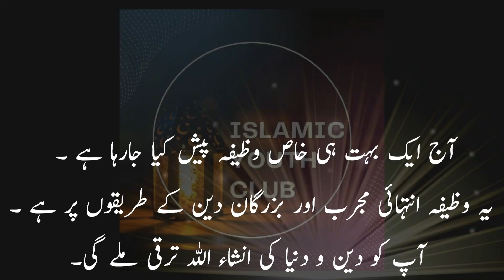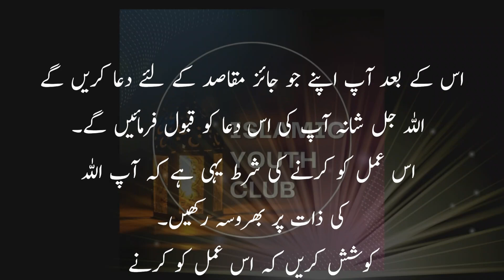👌🏻 Bismillahir Rahmanir Rahim Ka Khas Wazifa 💯 | Bismillah Ka Khas Amal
This YouTube video " 👌🏻 Bismillahir Rahmanir Rahim Ka Khas Wazifa 💯 | Bismillah Ka Khas Amal " features a powerful Wazifa, or prayer, that utilizes the sacred words "Bismillahir Rahmanir Rahim" to seek blessings and guidance from Allah. The video provides step-by-step instructions for performing the Wazifa and explains its significance in Islam. Viewers can learn about the benefits of reciting this powerful prayer and how it can bring positive change to their lives. بسم اللہ کا وظیفہ

wazifa,
bismillah rahman rahim ka wazifa,
bismillah wazifa,
bismillahir rahmanir rahim ka khas wazifa,
wazifa of bismillah,
bismillah sharif ka wazifa,
bismillahir rahmannir raheem,
bismillah ki barkat ka wazifa,
bismillahirrahmanirrahim ka wazifa,
wazifa bismillah,
muhabbat ke liye bismillahir rahmanir rahim ka pawarful wazifa,
bismillah ki fazilat,
bismillah ka wazifa for rizq,
bismillah ka amal,
wazifa of bismillah,
bismillah,
bismilah ka wazifa,
bismillah wazifa,
bismillah ka wazifa 786,
bismillah wazifa for hajat,
bismillah ka wazifa 12000,
bismillah ki barkat,
bismillah ka wazifa for job,
bismillah shareef ka wazifa,
bismillah ka wazifa for love,

The information provided on this channel and videos is for general and informational purposes only. It should not be considered as our professional advice. The primary purpose of this channel is Islamic and to make videos educational and informative. If any mistake occurs, it should be considered a human error because we have no such kind of intention. Be positive everything will be positive.

Thanks

روزانہ اچھی سے اچھی وڈیوز دیکھنے کیلئے ہمارا چینل سبسکرائب کرنا مت بھولیں ۔۔۔ شکریہ